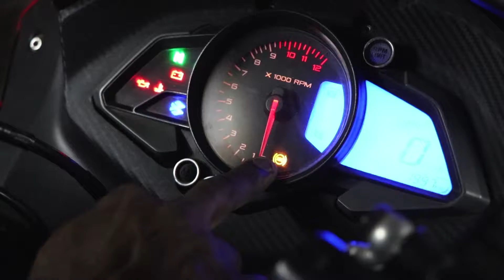உங்க பைக்கில் ABS வேலை செய்யவில்லையா ? இத பண்ணுங்க | ABS Service at Home | Tamil Automobile 360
உங்க பைக்கில் ABS வேலை செய்யவில்லையா ? இத பண்ணுங்க போதும் | ABS Problems | Tamil Automobile 360
Address:
IBM MOTORS
Nadar Vidyasalai Street, South Gate,
Periyar, Madurai,